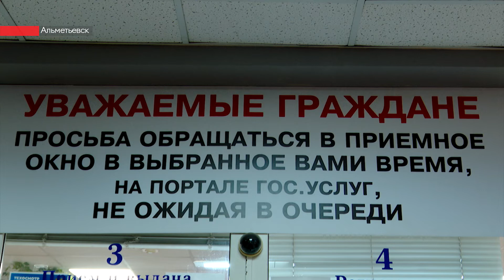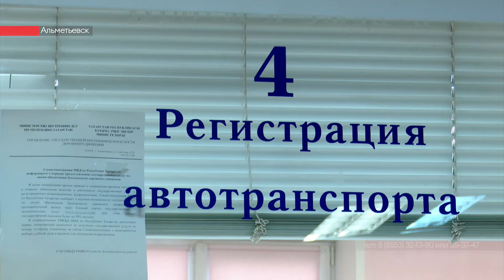Альметьевцы для получения водительского удостоверения могут воспользоваться порталом Госуслуг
ГИБДД предлагает вместо традиционной схемы получения водительского удостоверения или других документов воспользоваться порталом Госуслуг. Это поможет сэкономить время, деньги и избежать долгих очередей. Подробнее об этой и других возможностях дистанционного взаимодействия с автоинспекцией – в материале ЮВТ24.